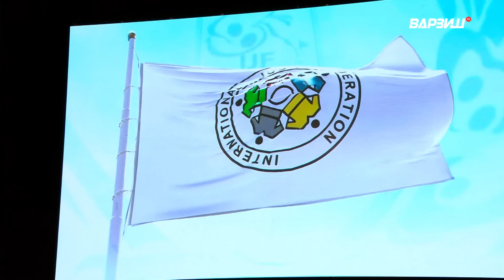Маросими кушодашавии 2024 Judo Grand Slam Dushanbe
JudoDushanbe / Дзюдо Душанбе Гранд Слэм 2024